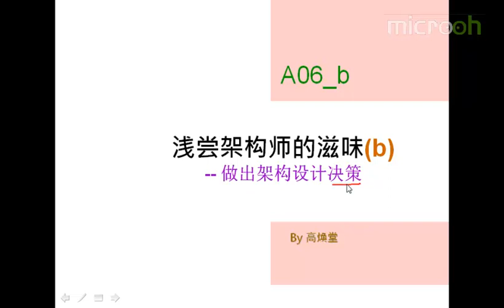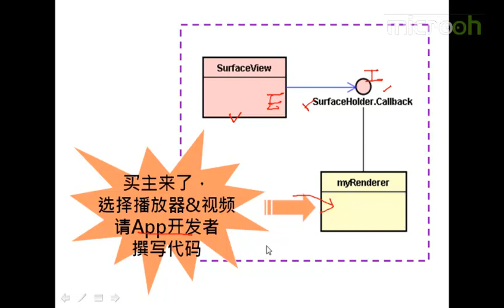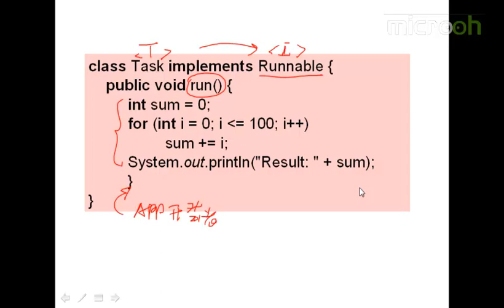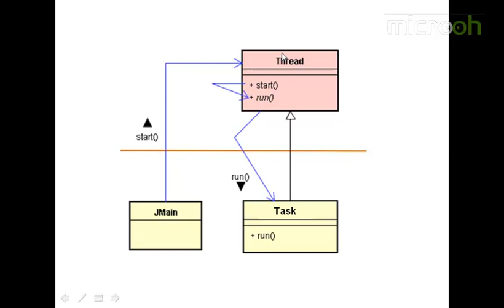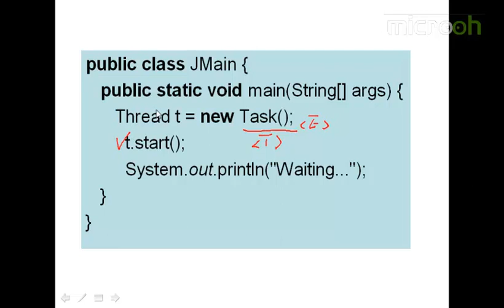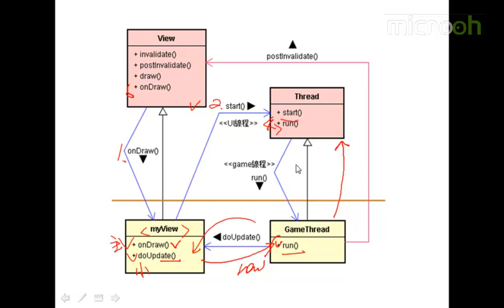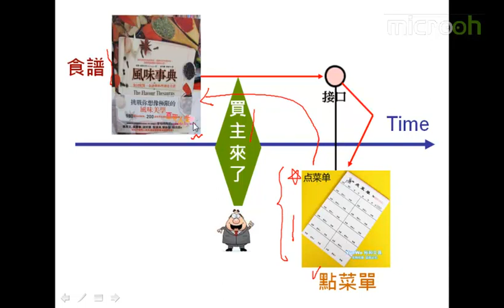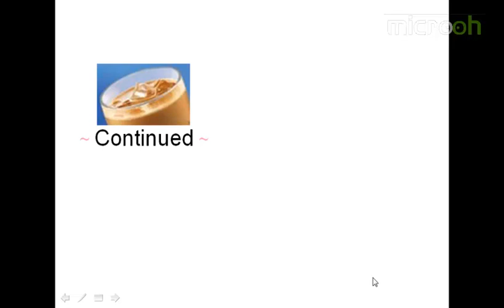android架构之EIT介绍4 浅尝架构师的滋味b